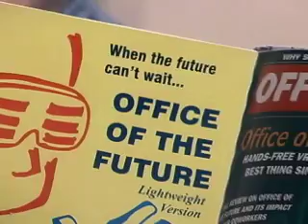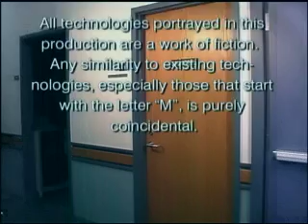Office of the Future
What do you do when your office-mate decides to try out the latest in virtual reality? How does the flakiness in cutting-edge technology spell disaster? Office of the Future is here to answer these questions.

Office of the Future was inspired by the new technologies and ideas found at a premier research organization. The video features special effects shots involving bluescreening, compositing, and sound work. Tools used to create the video include Alias Maya, Discreet 3ds max, Adobe AfterEffects, Adobe Premiere, Pinnacle Commotion, and Voyetra Digital Orchestrator Pro.

Special thanks to the stars: Greg Gerson and Jereme Haack.